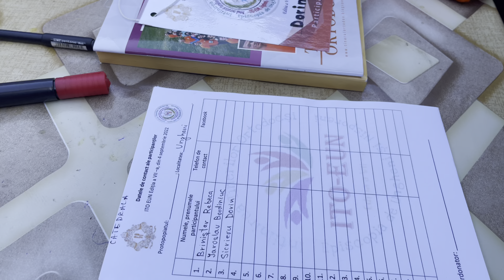Dumnezeiasca Liturghie, Catedrala Episcopală din mun. Ungheni, Duminica a XII-a după Cincizecime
În Duminica a XII-a după Pogorârea Duhului Sfânt, pe 4 septembrie, 2022, Înaltpreasfințitul PETRU, Arhiepiscop de Ungheni și Nisporeni, a oficiat Dumnezeiasca Liturghie la Catedrala Episcopală ,,Sf. Bn. Knz Alexandru Nevski” din mun. Ungheni.
În dimineața zilei, Înaltpreasfinția Sa a fost întâmpinat solemn de către tinerii prezenți, care au venit să i-a parte la Întâlnirea Tinerilor Ortodocși din cuprinsul Episcopiei de Ungheni și Nisporeni, ce are loc astăzi.